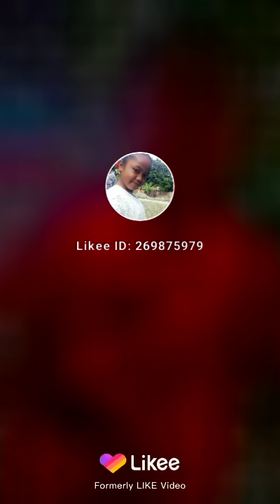Suara asli Herlina risky Diana